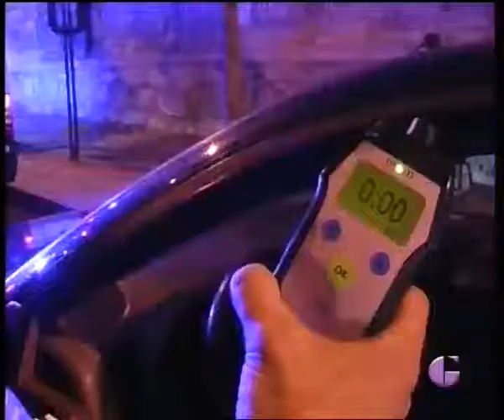ACTUALIDAD 16 OCTUBRE 2013: VEA LOS CAMBIOS DE LA LEY DE TRÁFICO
Esta semana analizamos los cambios que vendrán aparejados con la nueva Ley de Tráfico que pronto entrará en vigor. Vemos las nuevas normas y analizamos los cambios que van a suponer en el sector cinegético.